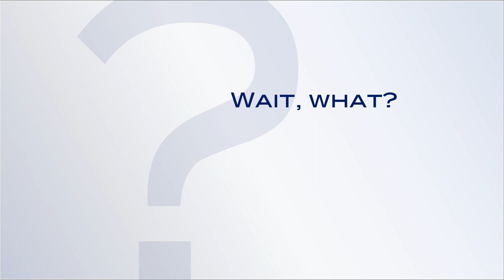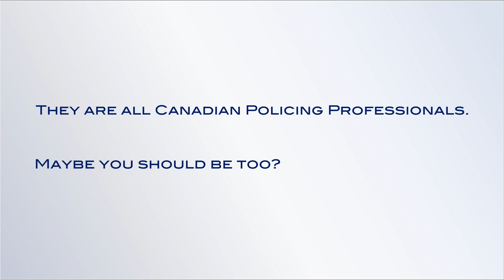I Am Canadian Policing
Canadian Association of Chiefs of Police promotes various careers throughout various Police Services across Canada